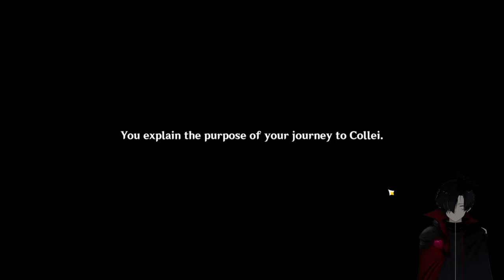SUMERU IS OUT OMG! | Genshin Road To Ar60 [ Part 29 ]